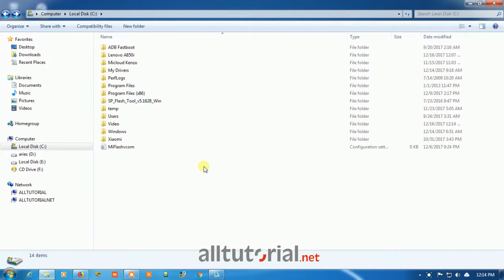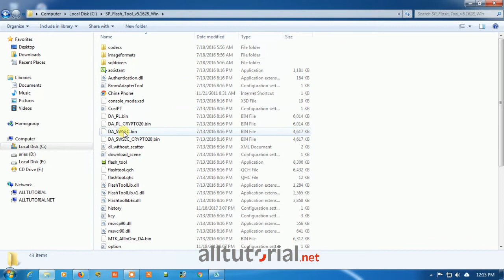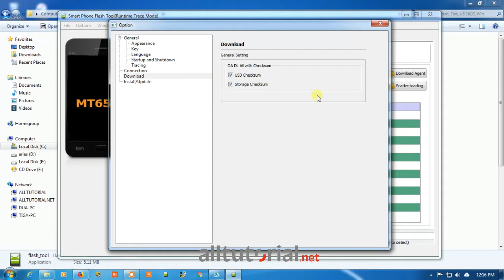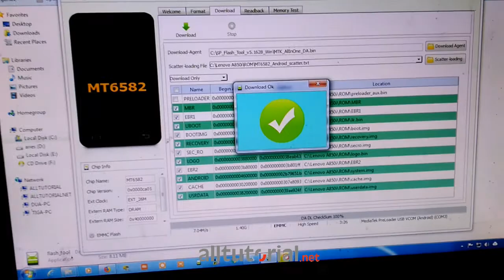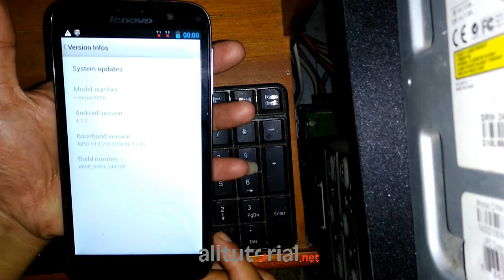Firmware dan Cara Flash Lenovo A850i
Untuk melakukan flash Lenovo A850i, kita membutuhkan beberapa file. Diantaranya;

1. MTK driver
2. SP Flash Tool
3. Firmware Lenovo A850i

Ketiganya bisa agan download pada link di atas.